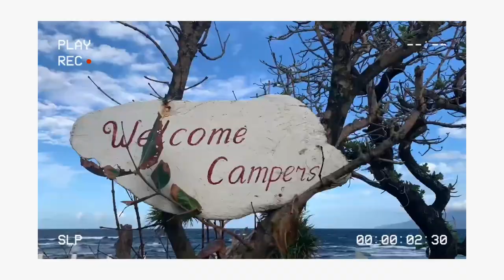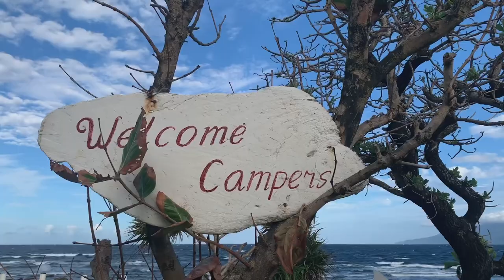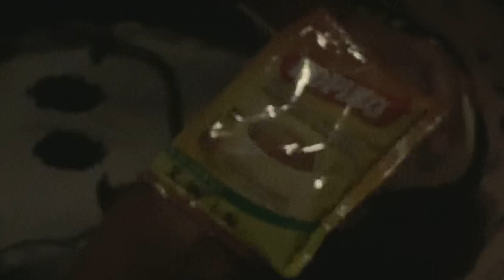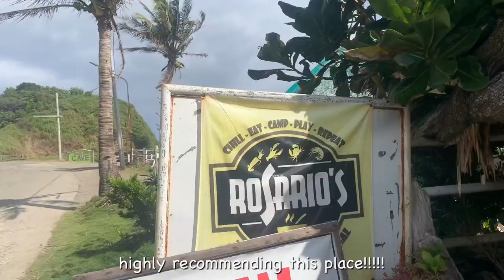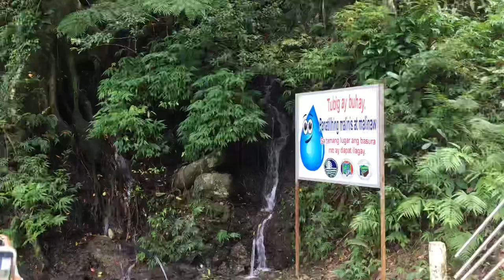Sem Break Vlog🌴| countryside, overnight camping🔥, budget barkada trip| Pagudpud, Ilocos Norte🇵🇭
I shot this vlog during our semester break last January. We went to Rosario’s Restaurant in Pagudpud, Ilocos Norte. I was with my highschool friends Hannah, Benjie, Erica, Janina, and Marian. Today, we are now in college and we study at different schools and different courses. It’s been two years since we last had bonding together because of covid. Indeed this has been a beautiful experience for all of us.

Btw, sorry, for this another late upload;) This has been my longest vlog so far, but I hope you’ll enjoy it!

In case you also want to visit the place. I’ll just leave here some possible answers to your questions
📍 Rosario’s Restaurant, Pagudpud, Ilocos Norte. You can check their facebook page @Rosario’s Restaurant.
📍 We made a booking first before we went there
📍 The overall accommodation is 250 pesos per head (or 5 USD) for 2 days 1 night. (you can do anything you want along the resort, beach, cave, and in the restaurant itself. the cottages and bonfire are also included. they will also provide 1 tent )
📍 We brought our own food. Tho, the restaurant sells snacks, beverages, and breakfast meals.
📍The place is near the famous Hannah’s Resort. You can also visit there for sunset. Since it’s pandemic, there’s not much people there and we visited there for free lol. (note: if you use tricycle to get back to the campsite, pay only 30 pesos per head. a tricycle driver charged us around 80 pesos per head, and the staff of our campsite reported them)
📍The restaurant also have separate bathroom and showers for boys and girls. It is included in your 250 pesos fee.
📍 It’s cold there in the evening, make sure to bring your jackets.
📍 The sun rises there, so wake up early.
📍 Bring some games etc.
📍 There’s no signal for Globe. Tho, Smart works well.
📍 The staff there are so kind! Highly recommending the place!

📍FAQ
name, age : jett, 18 y/o
country: philippines
study: univ student / civil engineering level 1
university: mariano marcos state university, batac city

📍EDIT
camera: iphone 6splus 32gb, iPad air 4 64gb
editing software: VLLO
thumbnail: picsart and canva

📍MUSIC
There's a New Day (Instrumental Version) - Staffan Carlen
Something Different - CLNGR
Waste of Time - CLNGR

📍 7,654